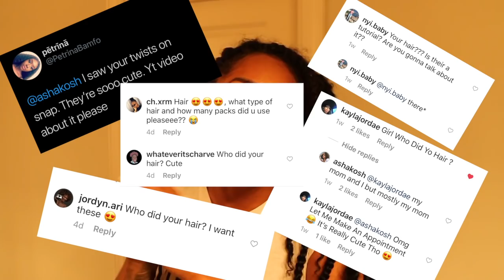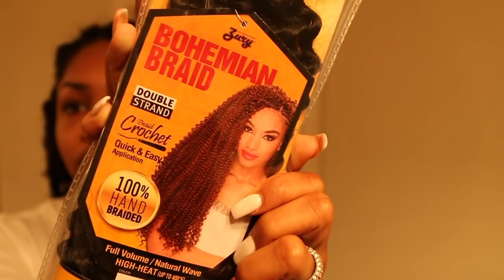All about my Passion Twist !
Here is a highly requested Video on my Passion Twist. Mini Tutorial but an overall summary of my experience with the hair.

How do I get music?

Canon 70D
Sony Alpha 6300
Sigma Lens
Rode Mic

What Lights do I use?
Led Panels
Led Ring Light

How do I Edit ? Final Cut Pro X